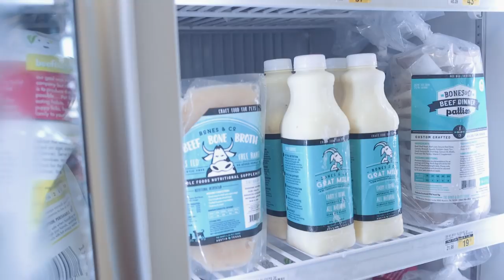True Story: Dog Food Start-Up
Watch the story of a raw dog food start-up, based out of Austin Texas.